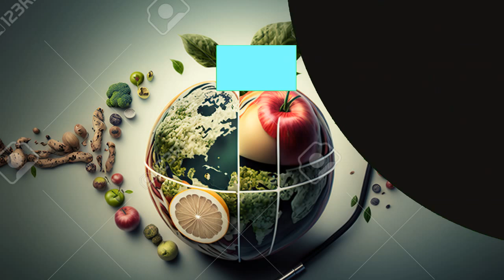HAGARIKA GUKORA IBI UZABAHO IMYAKA MYINSHI MUBUZIMA| uko wabona amafaranga | uko wabara iminsi yawe!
IRI BANGA RYO BYAKUGORA KURYUMVA AHANDI!!!

Uduce tw'ikiganiro (chapters): ❤️❤️

0:00 - 1:14 INTANGIRO -ikiganiro
1:14 - 3:00 URUPFU RWIHISHE MU -itabi🚬
3:00 - 4:01 IBIRYO TURYA: BIBITSE URUPFU BURYA!
4:01 - 5:56 IYINDI MICO WAYOBOKA UKAGIRA UBUZIMA BWIZA
5:56 - 6:59 (umusozo - SUBSCRIBE for more!🛎️)

Wifuza kumenyekanisha ibikorwa byawe kubufatanye na TÉLÉ MONTAGNE RWANDA hamagara kuri (WHATSAAP) 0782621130.

Script, Narration, and Video Edit by SAMUEL MUGISHA.